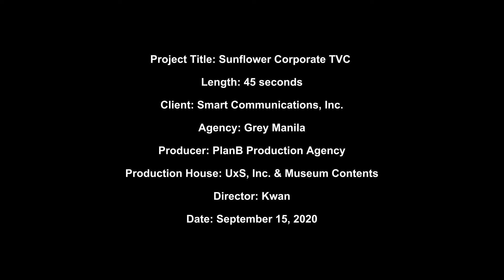SMART SUNFLOWER GIGACITY 45